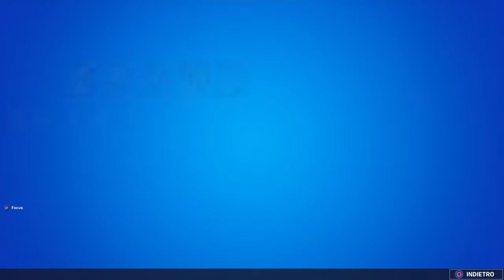Fortnite Party Reale